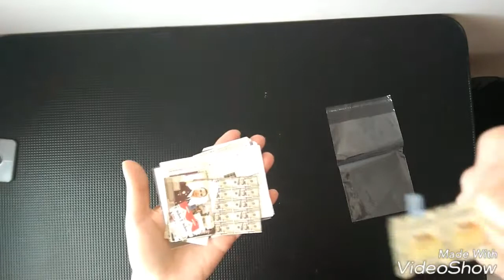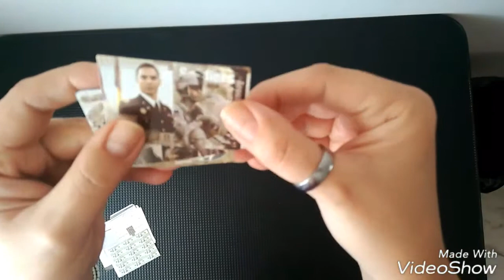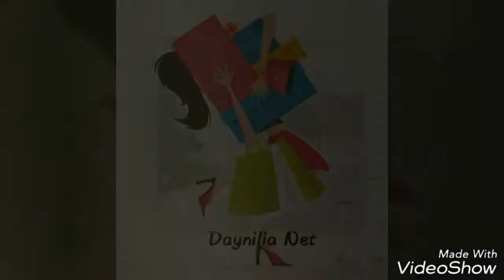Mapas accesorios para dioramas escala 1/6 VENDIDO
Accesorios para hacer dioramas y composiciones de escala 1/6